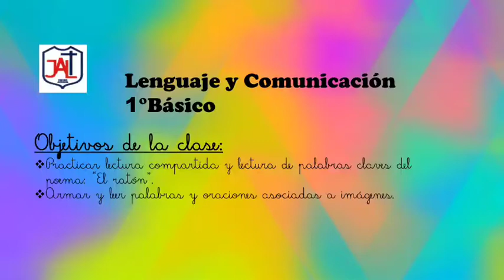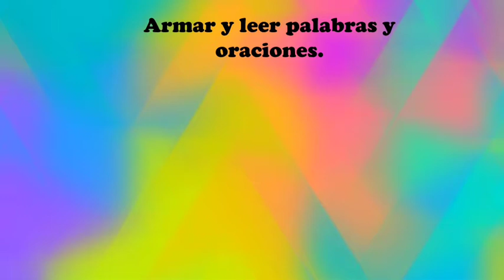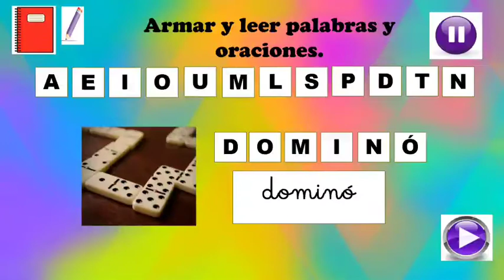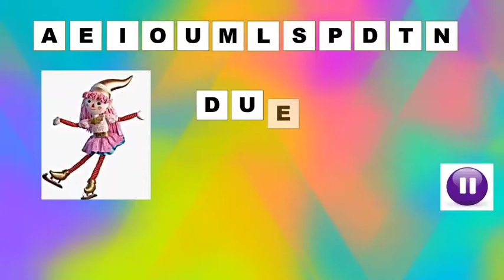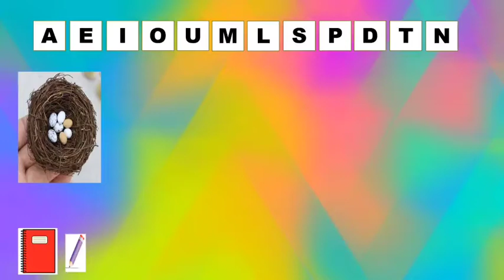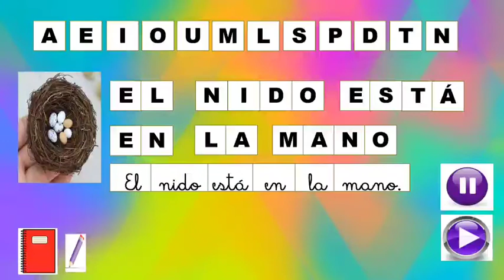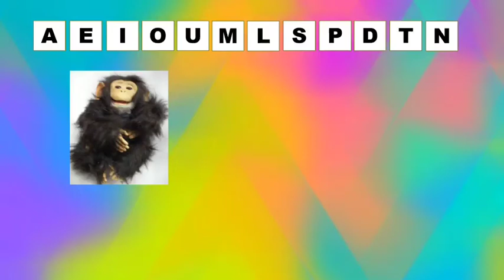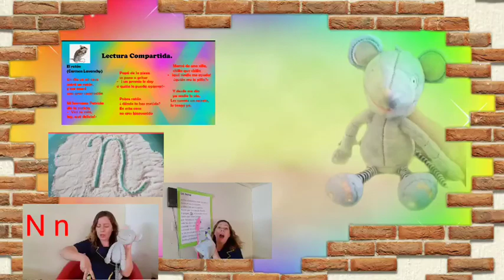1básico_lenguaje_fonemaN